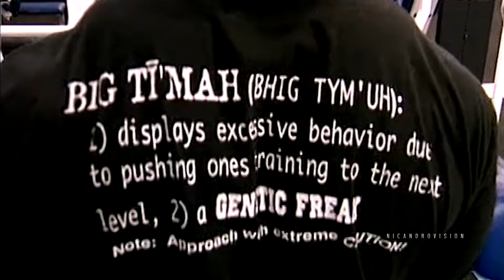MASS MONSTERS EDITION - XXXL MUSCLE - HARDCORE GYM MOTIVATION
Tom Prince